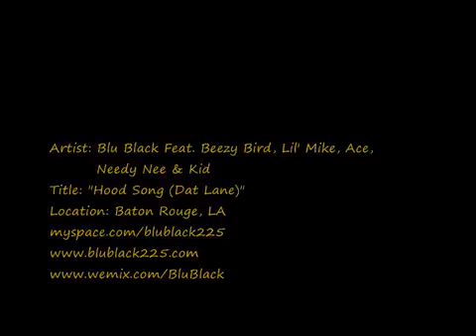BluBlack Feat. Beezy Bird, Lil' Mike, Needy Nee, Ace & Kidd Hood Song (Dat Lane)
Artist: BluBlack Feat. Beezy Bird, Lil' Mike, Needy Nee, Ace & Kidd Title: Hood Song (Dat Lane) Location: Gardere Lane (G-Lane): Baton Rouge, .